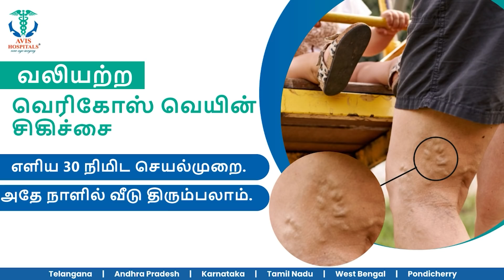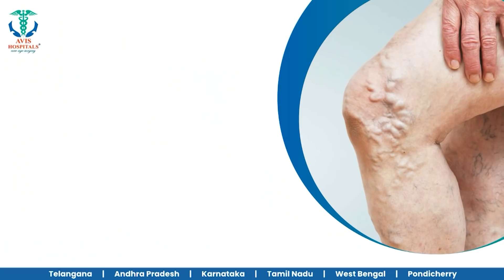தேசிய நெடுஞ்சாலையில் தனியாக கைக்குழந்தையுடன் நின்ற இளம் பெண்... சில்மிஷ டிரைவருக்கு தர்ம அடி..!